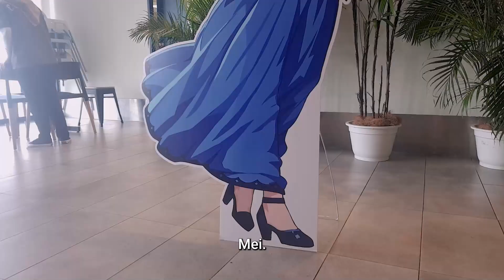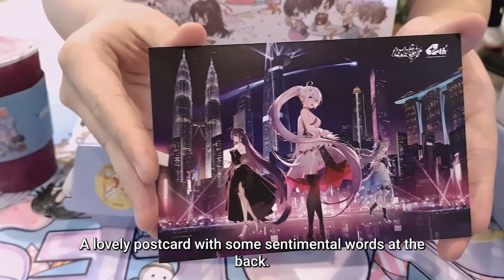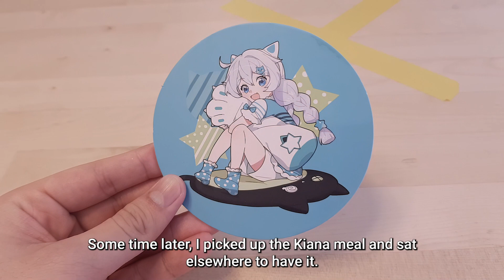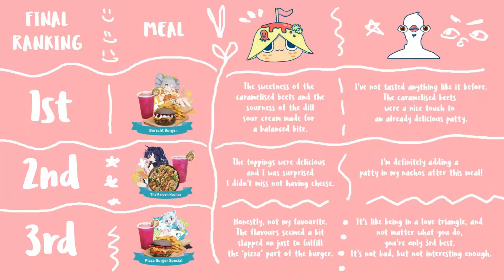HOYOFEST x myBurgerLab MALAYSIA 2021 -Trying All 3 Honkai Impact 3 Meals (Bronya, Mei, Kiana) MIHOYO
Today, I went to myBurgerLab for this year's Hoyofest in Malaysia! The first game to get the Hoyofest treatment is Honkai Impact 3! Here, I will show you the restaurant's Honkai Impact themed decor as well as all the yummy food and free merch available for this event.

TIMESTAMPS
0:00 Honkai Impact Decor Overview @ myBurgerLab
0:58 Free Merch Overview (MUSIC OFF / ASMR ON)

Food Review
1:25 Bronya's Borscht Burger + Bronya Coaster
2:42 Mei's Raiden Nachos + Mei Coaster
3:42 Crystal Tea + Hoyofest Cup Holder
4:15 Kiana's Pizza Burger Special

5:11 Decals Outside the Restaurant

5:43 Final Food Review

Konbini Boy